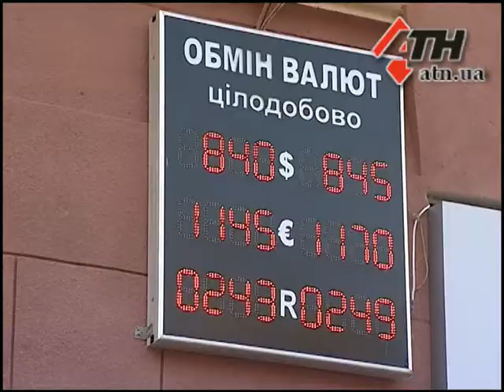30.01.14 - На бюджет региона: власть хочет тратить не зарабатывая